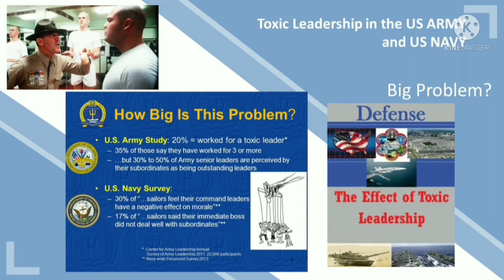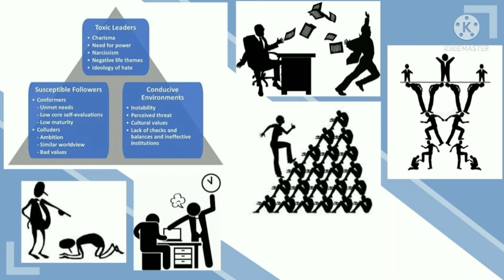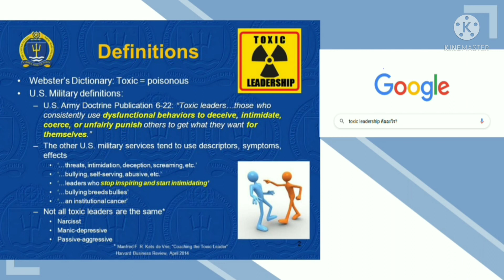Toxic Leadership ภาวะผู้นำที่เป็นพิษ สิ่งที่ผู้นำต้องรู้และต้องหลีกเลี่ยง | The Leadership Cafe EP1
ถ้าคิดจะเป็นผู้นำ ต้องรู้จัก Toxic Leadership ภาวะผู้นำที่เป็นพิษ หรือ Toxic Leadership คืออะไร ที่นี่มีคำตอบ